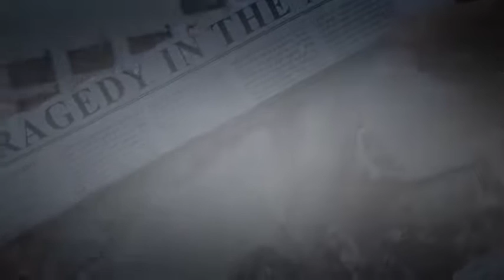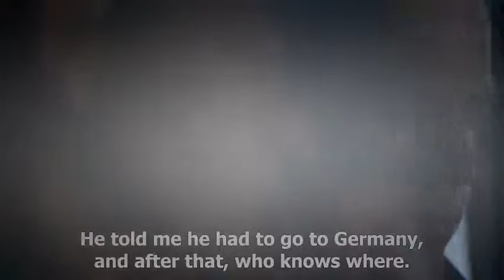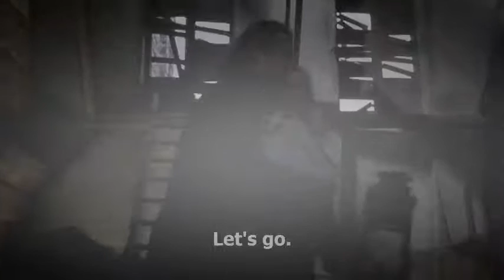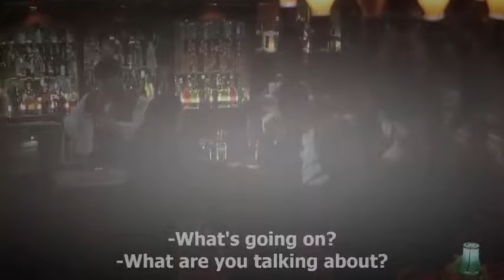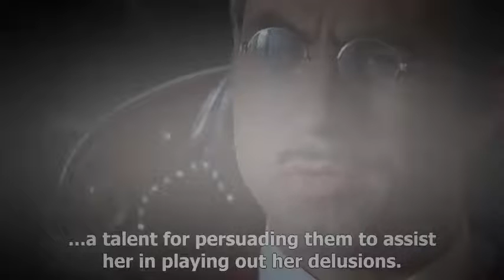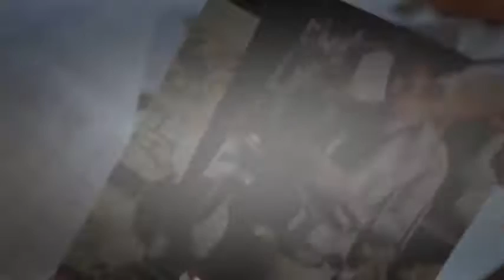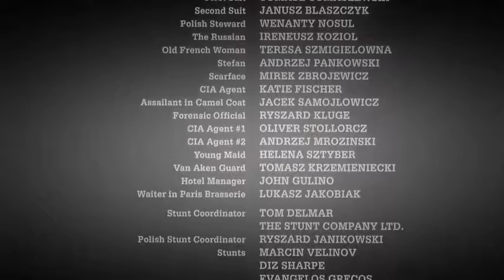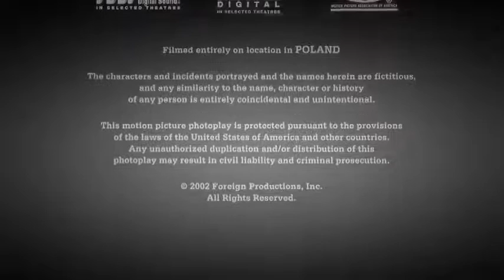Harry Van Gorkum Movie, Steven Seagal Movie, Max Ryan - The Foreigner 2003 (2/2)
A freelance agent must transport a package for a mysterious employer, leading him into a web of betrayal and deceit.
Director: Michael Oblowitz
Writer: Darren Campbell (as Darren O. Campbell)
Stars: Steven Seagal, Harry Van Gorkum, Max Ryan